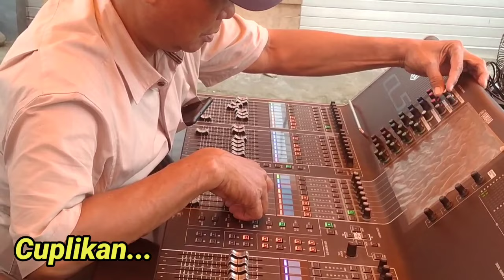ABAH SU'UD CEK SOUND BOX GAJAH PUSAT RAMAYANA MUSIK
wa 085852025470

kali ini Saya ada  botosari dan kali ini ada Sound RAMAYANA MUSIK dari Surabaya persiapan Dangdut Bersama New Monata Abah Suud fokus ke MIXER balap